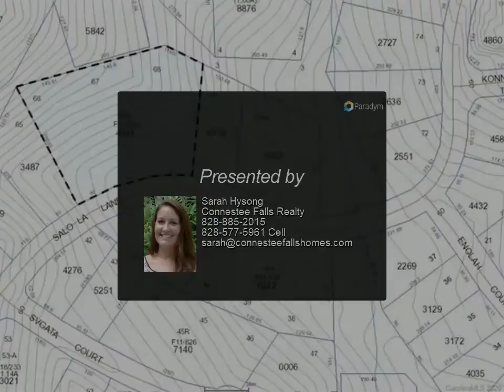Connestee Falls Realty - TBD Salola Lane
Please enjoy this property video created by Connestee Falls Realty

Great Building lot in Beautiful Connestee Falls gated Community.  Over 2 acres with possible winter and potentially year round views!  Connestee Falls features four mountain lakes, over 15 miles of privately maintained hiking trails, swimming pool, tennis courts, pickleball courts, bocce ball, walking track, wellness center, 18 hole championship golf course and the newly renovated 26,000 square foot clubhouse featuring two restaurants and bars with other multi use space.  Come take a look and build your dream home today!  First time buyers pay Amenity Reserve Fee, unimproved property portion of $2500 is due at closing and the remaining amount of improved property amenity reserve fee due at Certificate of Occupancy.

Sarah Hysong
Connestee Falls Realty